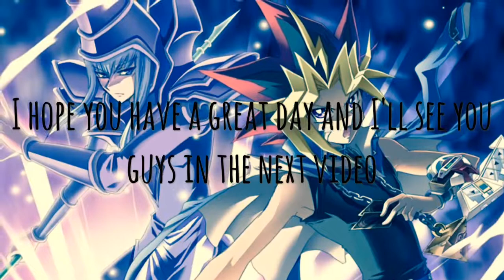a LITTLE update